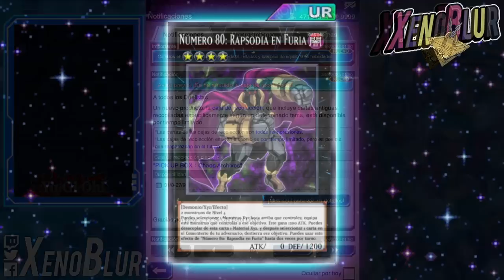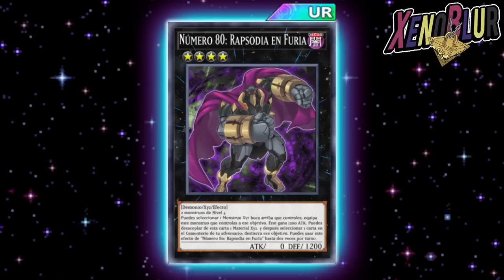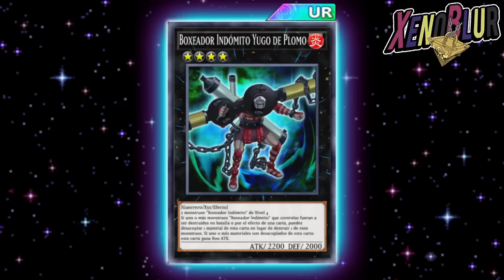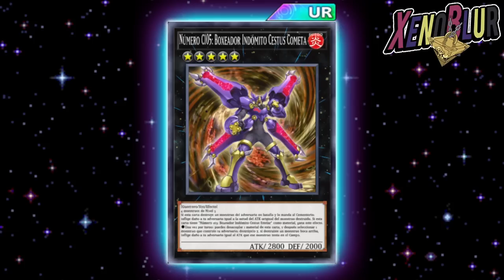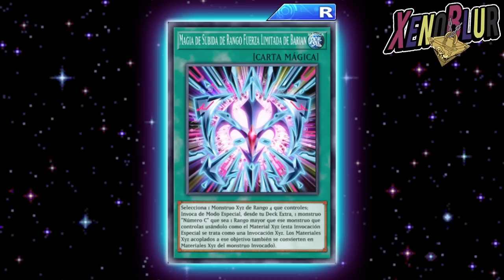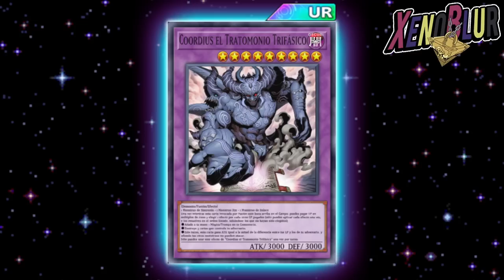NUEVA BOX es BUENA!!? FILTRACIONES BARIANS y Nuevas Cartas!! | Yu-Gi-Oh! Duel Links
FILTRACIONES DEL ULTIMO MANTENIMIENTO

0:00 Gracias por ver el video =D
0:08 Pick up Box
4:25 NUEVAS CARTAS